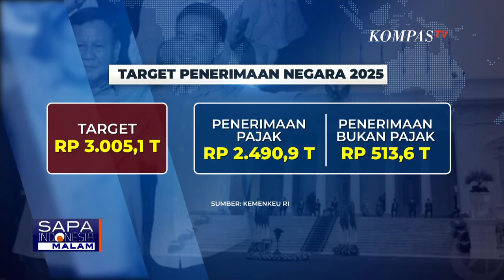Prabowo akan Kejar Pengemplang Pajak untuk Tutupi Kekurangan Rp300 T di APBN 2025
KOMPAS.TV-Prabowo akan Kejar Pengemplang Pajak untuk Tutupi Kekurangan Rp300 T di APBN 2025